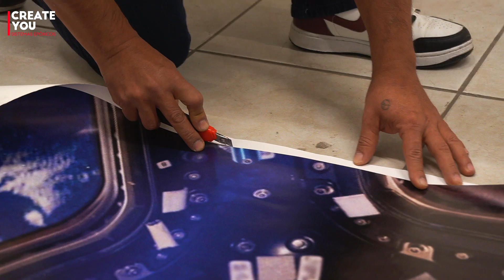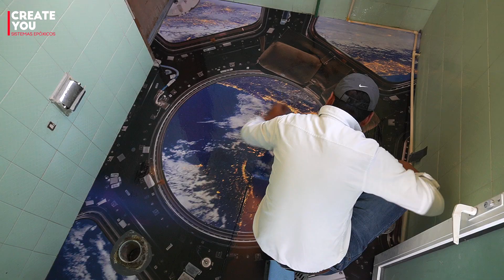🤓 Aprende como se hace un piso con imagen y resina epoxica 🤩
¡Hola CREATORS! En este video aprenderán de manera clara y precisa la aplicación COMPLETA de un piso epóxico. Desde la preparación del piso, hasta algunos detalles finales.

- Si te gustó el video te invito a darle LIKE.
- ¿Tienes alguna duda? déjala en el apartado de comentarios.

¡CONTÁCTANOS!